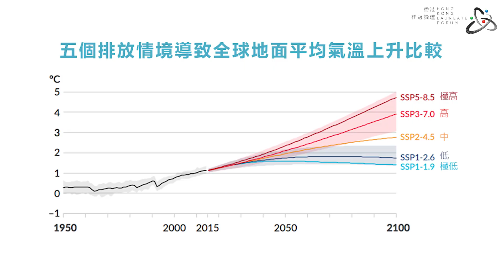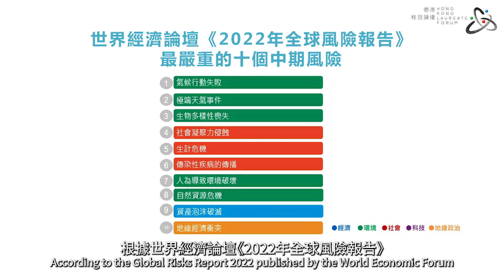InnoCarnival 2022 Call of Climate 氣候的呼喚 Ep10 五個氣候未來人何去何從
機構：
香港桂冠論壇

講者：
香港天文台前助理台長梁榮武先生
香港環境教育組織「V'air低碳本地遊」創辦人鍾芯豫小姐

簡介：
每年的4月22日是「世界地球日」，這是全球最盛大的環境保護活動之一，迄今已有近200個國家響應，旨在為保護環境、打造更美好的地球出力。香港桂冠論壇準備了一連10集帶有科學知識和與天氣相關的短片，探討氣候變化所帶來的影響。短片主題包括「骨牌效應」，「黑色夏天」，「福地」，「冰消陸沉」，「不一樣的2021年風季」，「COP26」，「冰火世界」，「旱災」，「小冰河期」，「五個氣候未來」。